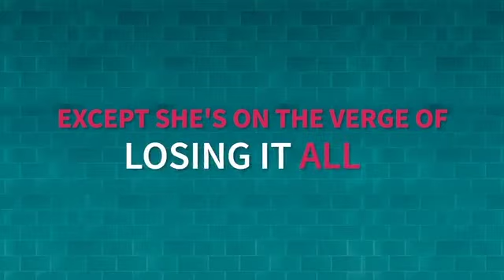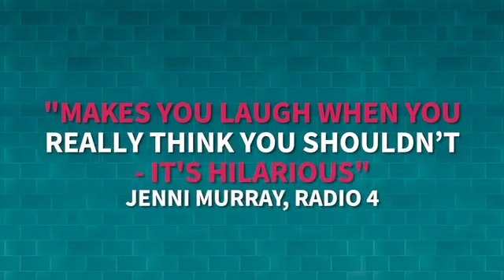Caroline's Kitchen at 59E59 Theaters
The Original Theatre Company, Ghost LIght Theatre, and Eilene Davidson present CAROLINE'S KITCHEN as part of Brits Off Broadway 2019.

April 25 - May 25 at 59E59 Theaters